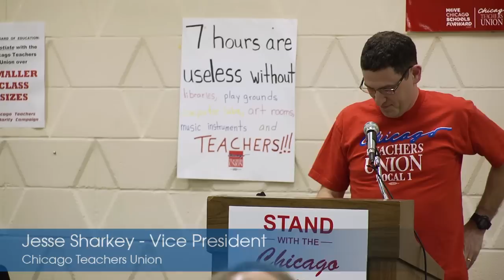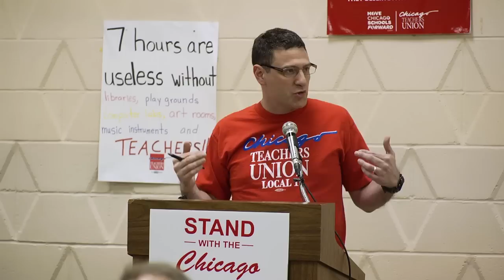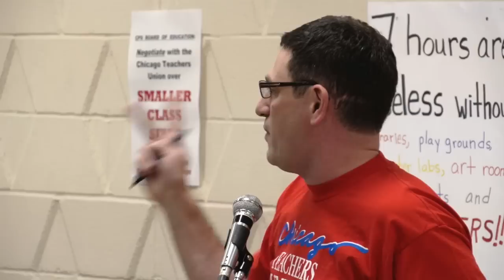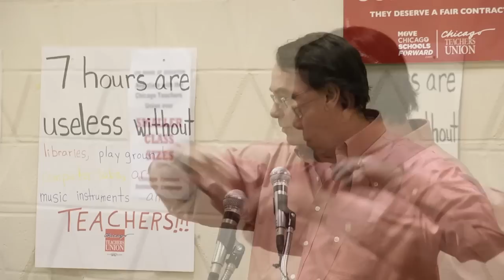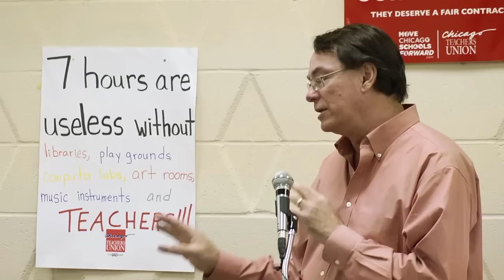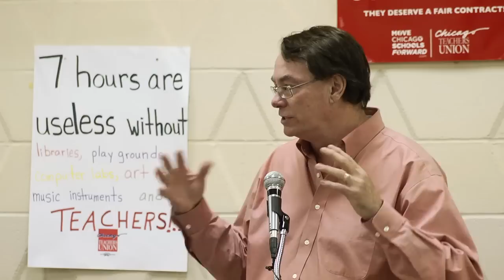Building Power From the Bottom Up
How CTU members transformed their union

During the recent Chicago Teachers Union strike, tens of thousands of CTU members and supporters participated in daily marches. The seven-day strike came on the heels of a downtown rally and march of 6,000 teachers in May and then more than 24,000 members voting in June to authorize a strike.

None of this would have been possible two years ago. The forum's speakers will lay out how the structure and tactics of the union's contract campaign laid the foundation to create arguably the strongest union in the city and the strongest teacher's local in the country.

The forum will discuss how the CTU transformed their union into a member-driven, activist union that reached out to build community support to fight for the schools Chicago's students deserve. There will be ample time for discussion at the forum, as we seek to involve teachers and labor activists in a discussion about what the Chicago Teachers Union can teach us about how to strengthen the U.S. labor movement.

FEATURED SPEAKERS:
-Jesse Sharkey, CTU Vice President
-Sarah Chambers, Rank-and-File Teacher
-Steven Ashby, Professor of Labor Studies at the University of Illinois
-Flynn Hampton, CTSC organizer

Childcare will be provided.
Snacks & beverages will be served!

Saturday, October 20, 2012 at 7pm
Teamster Hall, 300 S Ashland.